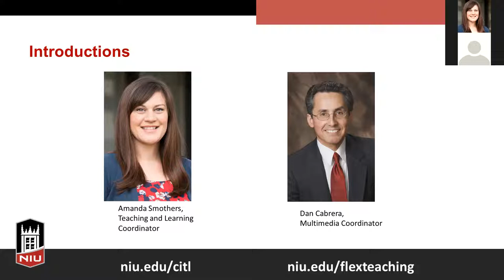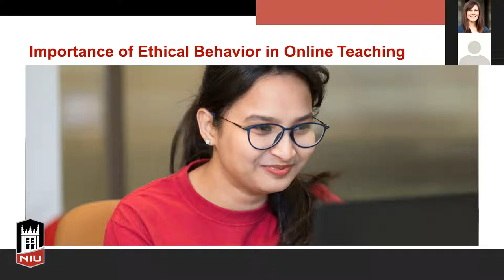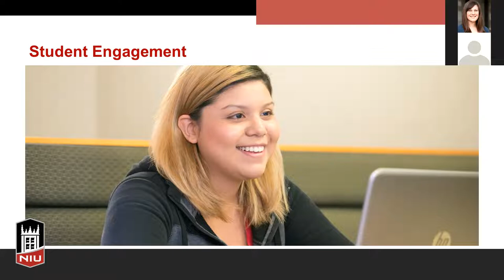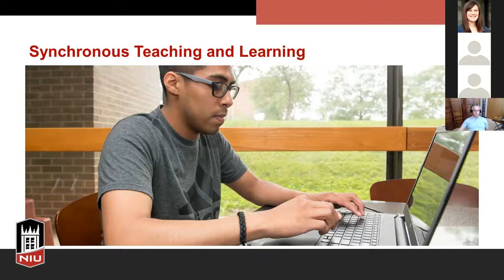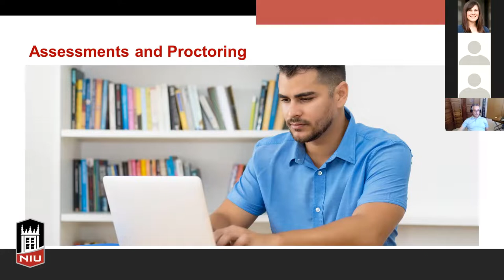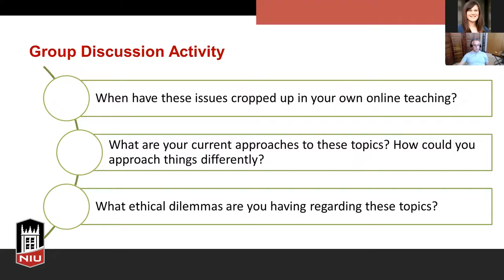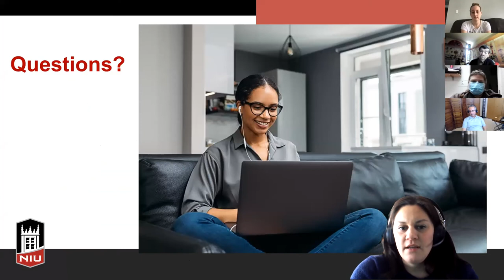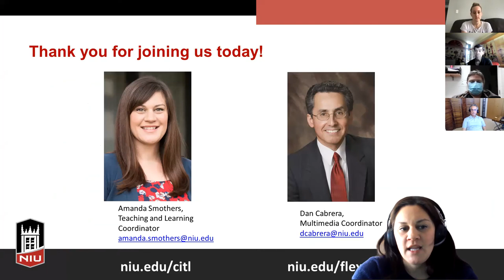The Ethics of Online Teaching